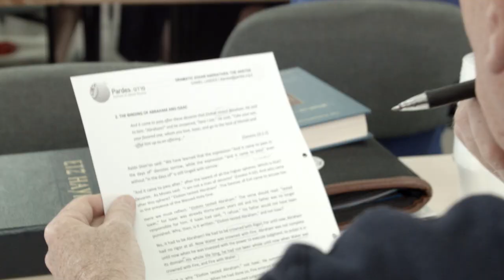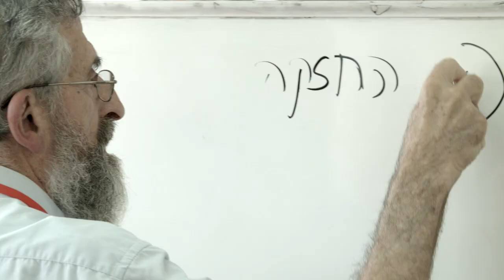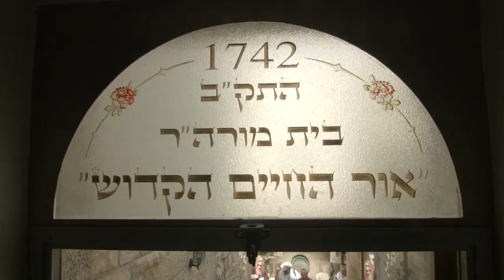Pardes Executive Learning Seminar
The twice-yearly (July and December) Pardes Executive Learning Seminar brings together executives, professionals and community leaders who wish to study classical Jewish sources within the landscape of Israel. Participants grapple with ancient texts and current issues, visit historical sites and learn from the best educators in Israel.